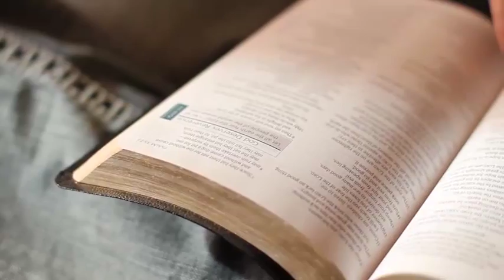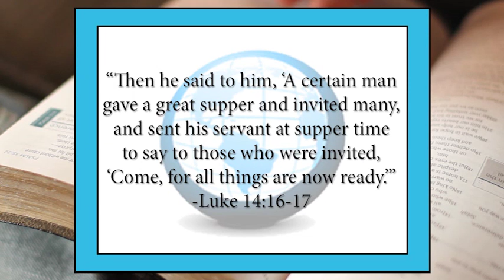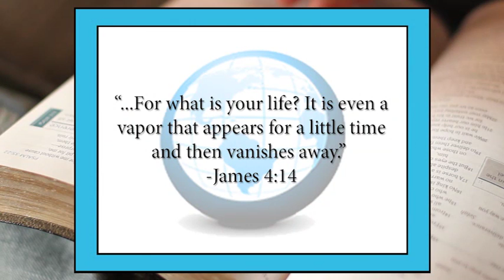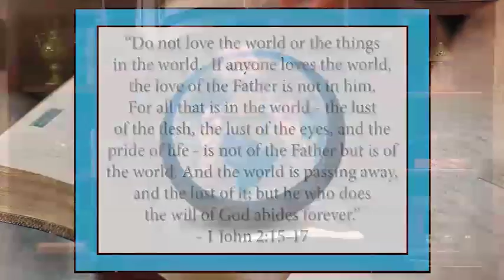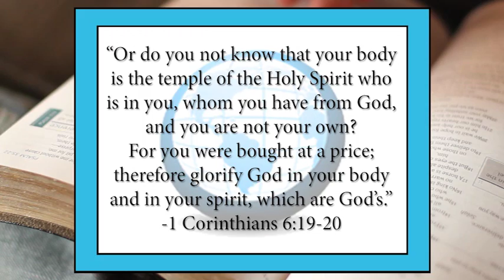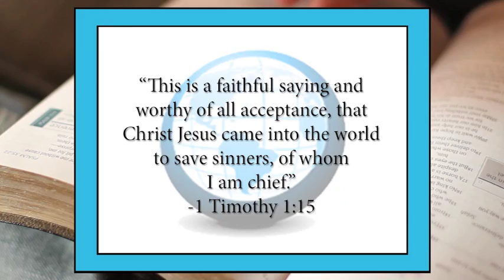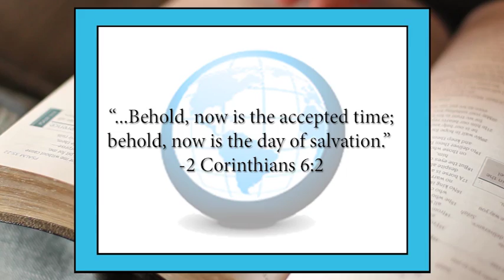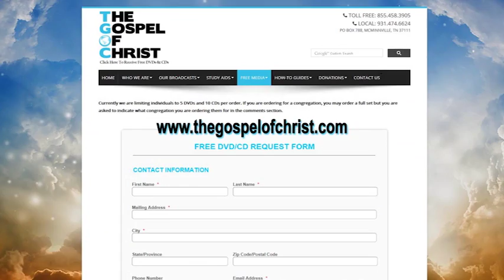Excuses, Excuses, Excuses - Christianity Start to Finish - The Gospel of Christ - CSF Motivation 10